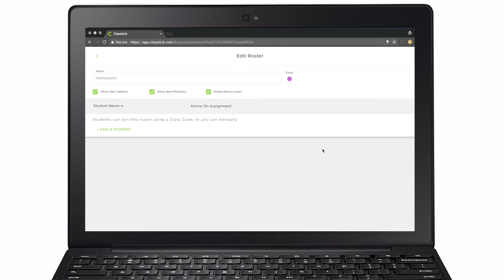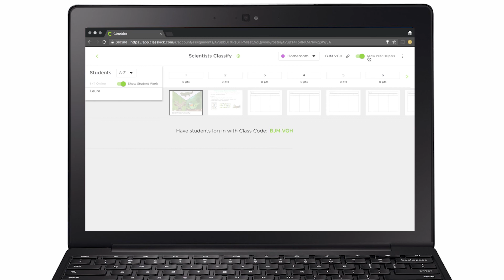Assign Work to Students on Web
A short tutorial on how to assign work to students using the web-based version of Classkick.

Are you a Classkick enthusiast? Consider becoming a Classkick Ambassador or Mentor to receive updates on the newest Classkick features and resources to share with teachers or promote on social media.